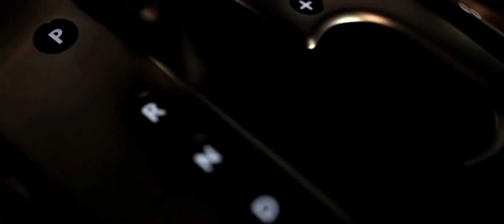Clubbable Teaser. Things are about to change.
Going out VIP is about to get a lot better...
Coming soon...

Video Edited by Jack Beetlestone